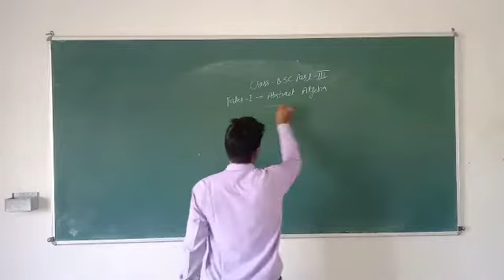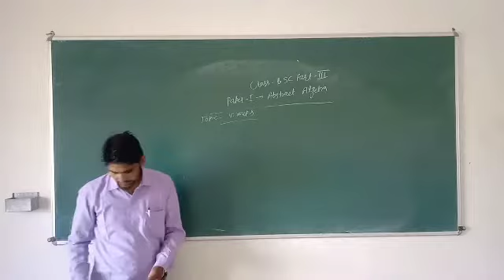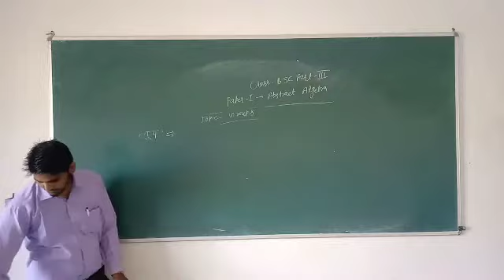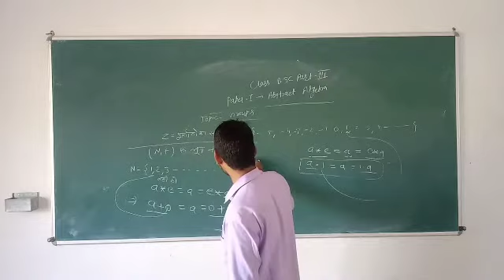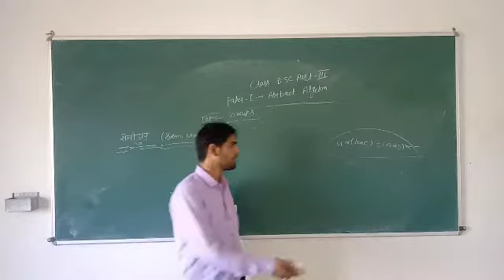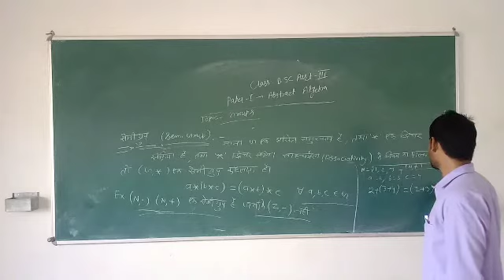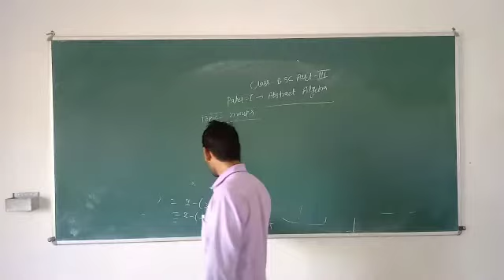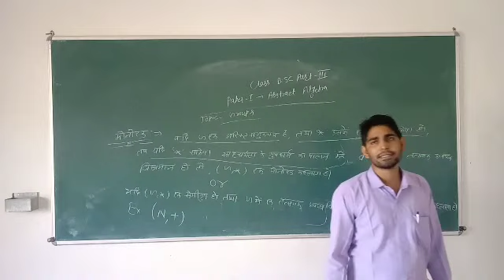B.Sc.-III MATH PROPERTIES OF GROUP